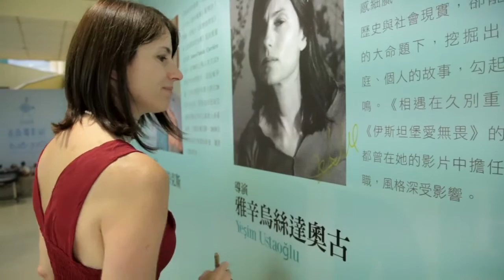2013台北電影節直擊：雅辛烏斯達奧古《愛之煉獄》導演講堂